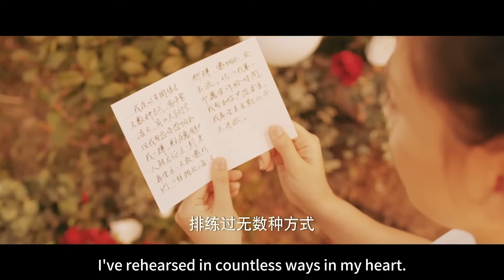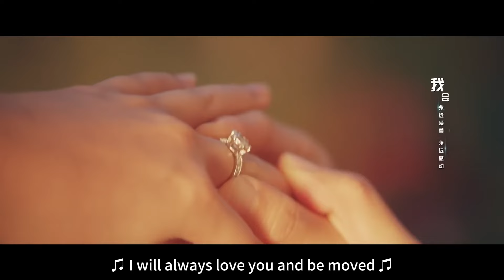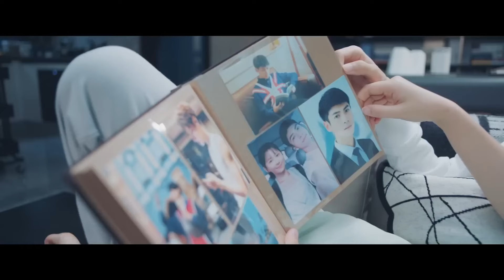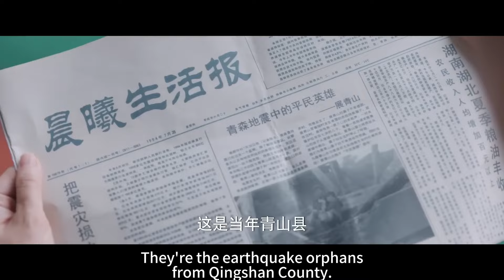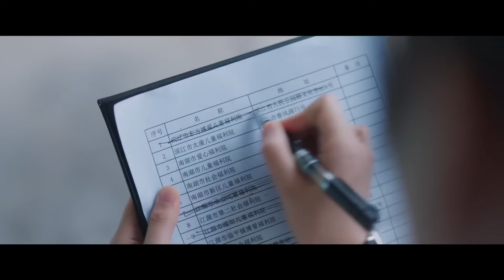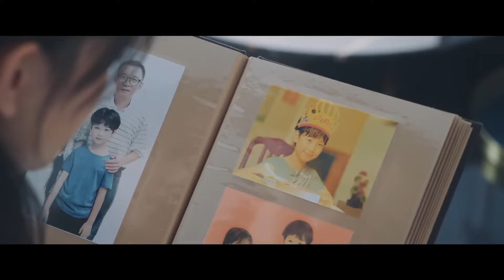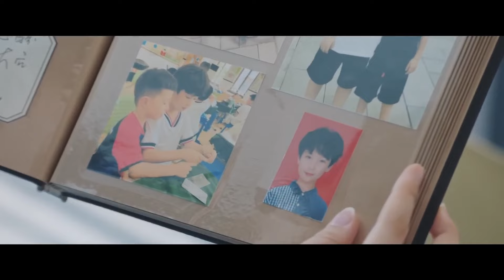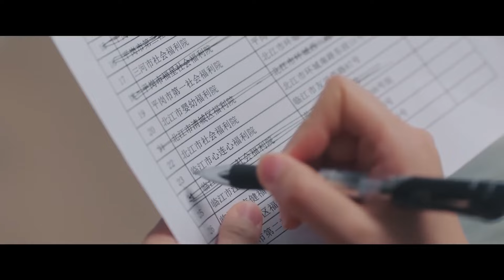【速看34】羅律師浪漫求婚女孩～可是剛甜上沒多久，就發生了一個讓女孩驚愕的事情...✨追光者Light Chaser Rescue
⭐️《追光者》是由張彤執導，羅雲熙、吳倩 領銜主演，李明德、李婷婷、徐紹瑛、楊安琪主演的都市勵志劇。以民間公益救援組織為題材，講述了因愛而聚，為愛追光的一群人加入救援隊歷經了種種災難洗禮，最終互相救贖的故事。
A devastating earthquake has occurred in Xichuan. Lawyer Luo Ben has gone to the disaster-stricken area to look for his younger sister Luo Yuan. It's there that he comes into contact with the rescue unit under the leadership of Captain Qing Shan. Luo Ben also encounters Zhan Yan with whom he's had bad blood with in the past. However, he soon changes his mind about her as he comes to admire her selflessness and brilliance as a doctor. Luo Ben bears witness to the people's sense of camaraderie in the face of adversity and becomes deeply inspired by the volunteer efforts. Luo Ben along with Xiong Fei, Zhou Min Ming and Ding Ding Ding are the new recruits to the team. They survive Captain Qing Shan's "training from hell" and put their lives on the line in every rescue and disaster relief operation that pits them against earthquakes, fires, floods and typhoons. At the end of the day, they finally grow into an elite rescue unit.